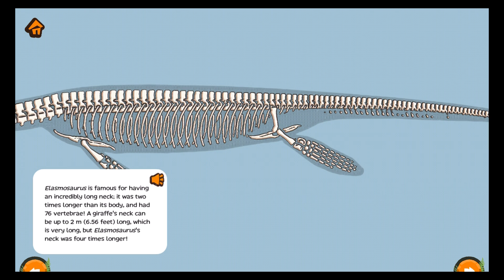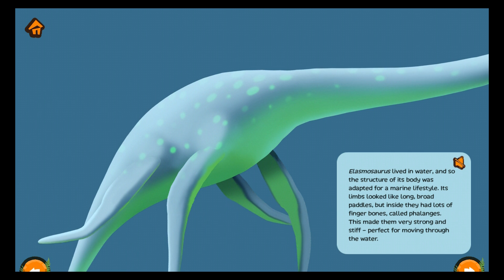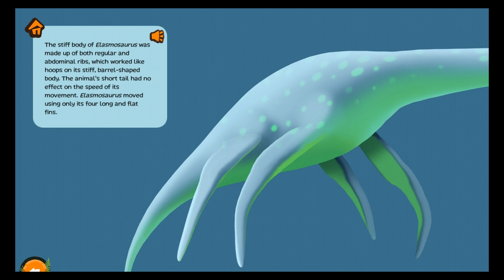Ginkgo Dino: Dinosaurs World Game for Children (Moona Group) - Best App For Kids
New educational format! The app about dinosaurs, and flying and marine reptiles, is created in collaboration with paleontologists. The app consists of two major parts: an educational game-adventure, and an interactive scientific encyclopedia. It is interesting for dinosaurs’ lovers of all ages, including parents, teachers and educators!

EDUCATIONAL GAME-ADVENTURE

Tap on Gingko and fly through the ancient forest in the company of our cute fantasy character! We gave him such an interesting name in honor of one of the oldest trees on the planet. Baby Ginkgo can travel through time, he is curious and always ready for adventure.

Help Ginkgo catch the twinkling stars to uncover fun animations and listen to short stories about dinos and other reptiles. Ginkgo introduces us to creatures that lived more than 70 million years ago! We have choosen a wide range of interesting, sometimes little-known animals, that lived during the Cretaceous period. We show them to your child in a fun way, through interactive features.

ENCYCLOPEDIA

The encyclopedia describes each ancient reptile encountered in the adventure part of the app. All articles are written by paleontologists. We thank them for the thoroughness of their work and their dedication. They worked non-stop on the text for the app even during fieldwork, sitting in a tent next to an excavation!

Our encyclopedia about dinosaurs, and flying and marine reptiles, is an interactive book which you can not only read, but also use for learning and playing! If your child is too young to read or listen to the child-friendly scientific text, she (or he) find so much to do! Even a four year old will enjoy unearthing skeletons, completing puzzles, or comparing dinosaurs with modern animals.

OTHER FEATURES:

• 2 complete parts: the game part with Gingko’s journey of discovery, and the interactive science encyclopedia
• 10 characters: Vera the Oviraptor, Donna the Troodon, Zato the Rapetosaurus, Nyam the Velociraptor, Bataar the Tarbosaurus, Min the Nemicolopterus (a flying reptile), Anna the Ankylosaurus, Nut the Protoceratops, a family of Shuvuuias, and Liz the Elasmosaurus (a marine reptile)
• Introduction to the world of the dinosaurs through the educational adventure. Fly through the woods and get acquainted with each character
• An encyclopedia written and edited by scientists
• Author illustrations
• Funny animations that immerse the child in the atmosphere of the prehistoric world
• Professional translation, scientific editing
• Unearth fossils (careful, they are fragile, you can work only with a brush!)
• Build skeletons (we picked the most accurate reconstruction of prehistoric animals)
• Fully narrated scientific texts - choose if you want to read or to listen
• Easy, intuitive operation
• No in-app purchases or third-party advertising. So you and your child are free to discover without interruptions!

ABOUT MOONA GROUP
The iPad is just a small window that opens into the digital world, often into a fantasy world. It can not - and should not - replace the natural world, and can never be as striking and interesting. But we sincerely believe that even this small window can be the basis for bright, memorable experiences that inspire curiosity about the real world. We are a small team, and it usually takes us a long time to make an app (sometimes several years); we do so carefully, and with love for children. Our goal is to create memorable childhood experiences that may one day turn the child into a scientist, researcher, inventor, or simply an inquisitive, curious person.

We are glad to cooperate with scientists, teachers, inventors and psychologists while crafting our apps. We welcome any advice from kids and their parents to make them better!